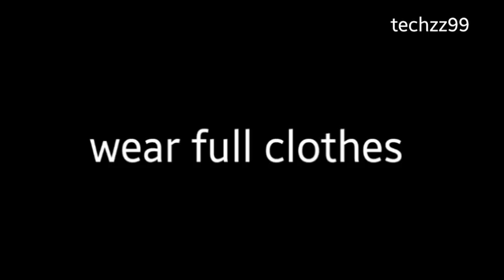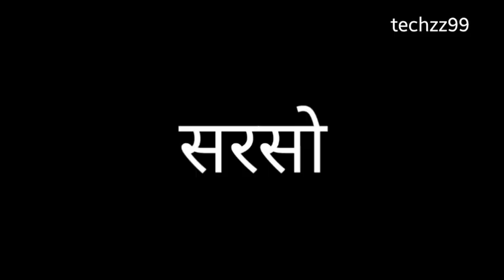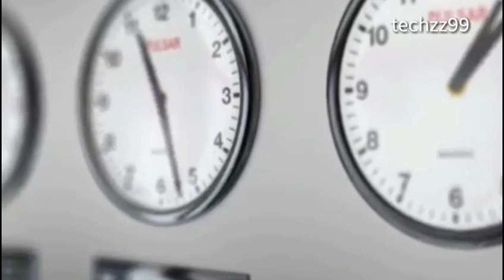होली खेलने से पहले इस विडियो को एक बार जरूर देखे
Hello dosto aaj ki es video me hum baat kaarne wale hai holi ke baare me

Dosto hum sabhi log holi khelte khelte apne स्वास्थ्य ko bhul jaate hai

But mai chahta hu ki aapki holi surakshit ho esliye mai techzz99 apke liye kuch

bahut important information laya hu jisw flow

Karne ke baad apki holi sueakshit hogi
 So
Video ko pura dekhna

hai to channel ko
Aur ghanta bhi press kar le.

Aur h aager apne ye sub phle se kar rakhnaa hai

To yek    bahut   Bada sa thanx

Milte hai phir yek aise hi

Information ke sath

Tab tak ke liye aap

Sabhi holi khelo

Aur maze karo